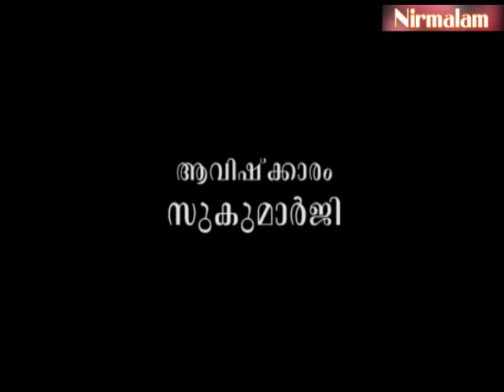ദിവ്യദൃഷ്ടി ഏവര്‍ക്കും ലഭിക്കുമോ?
ആമുഖം: അനന്തസമാധിയെ പുല്‍കിയ സംപൂജ്യ ആചാര്യസ്വാമികള്‍ ശ്രീ. നിര്‍മ്മലാനന്ദഗിരി മഹരാജ് ഗുരുകൃപയാല്‍ അനുവദിച്ചുതന്നിരുന്ന 'ഈശാവാസ്യം'പഠനത്തിന്റെ അമ്പത്തിയൊമ്പതാം ഭാഗം.